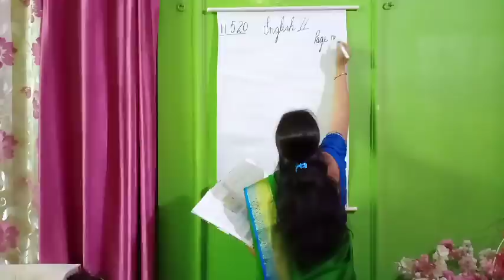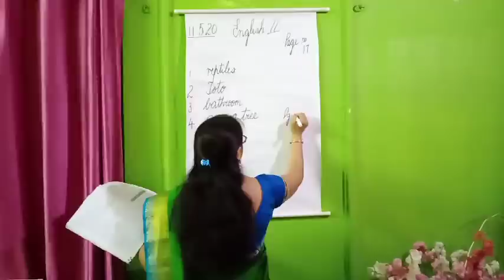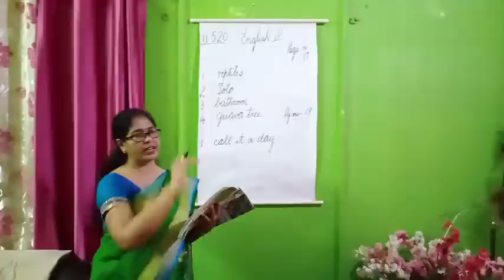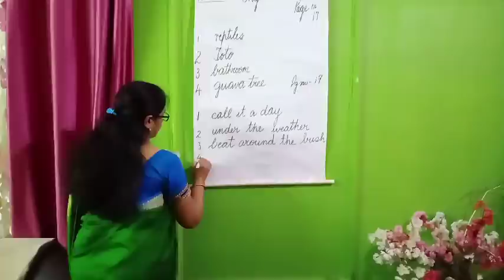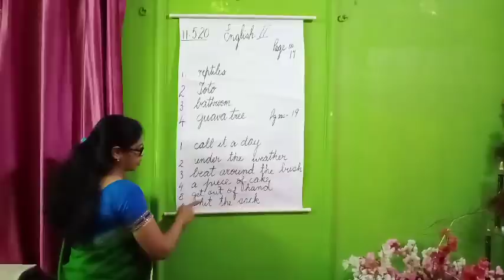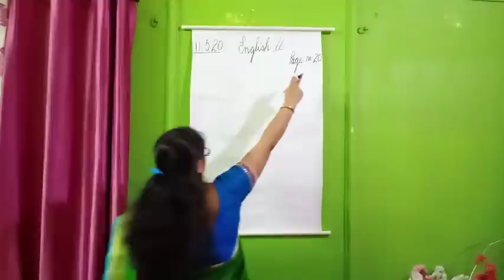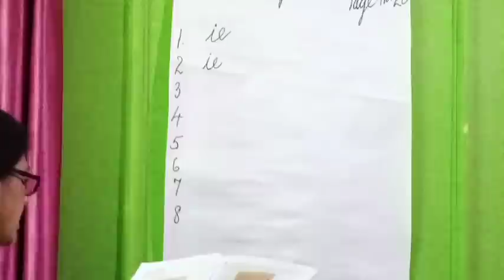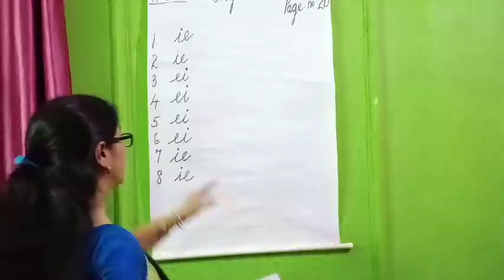Class 5 English ll (11/05/2020) Session 7